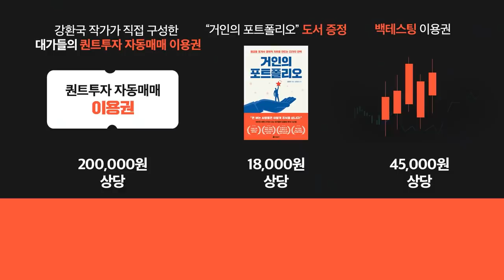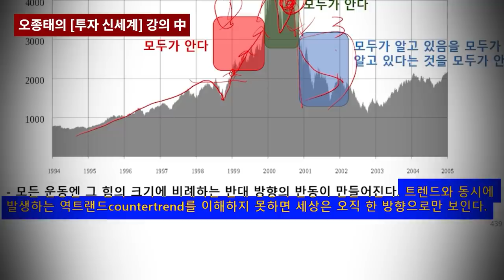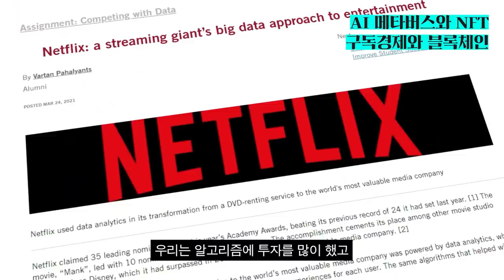『신과함께』 제작자에게 직접 듣는 K-콘텐츠의 현재와 미래 f. 리얼라이즈픽쳐스 원동연 대표 [신과함께 #195]